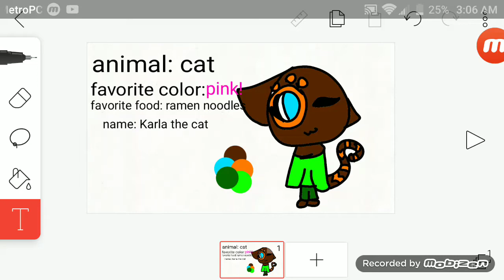This is so old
This my character reference